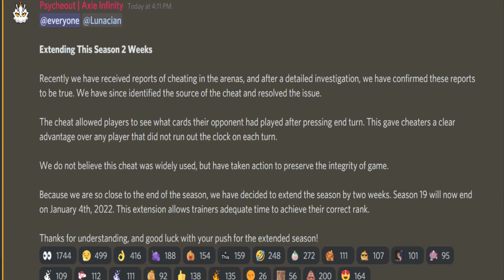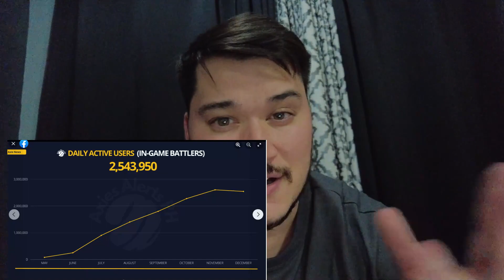Axie Infinity Has CHEATERS?! S19 EXTENDED!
Just a one take shot on my initial thoughts about the latest news about cheating in axie infinity and the extension of s19. What do you guys think about this news?